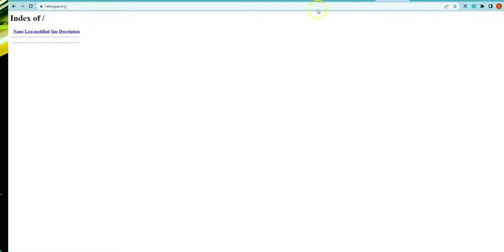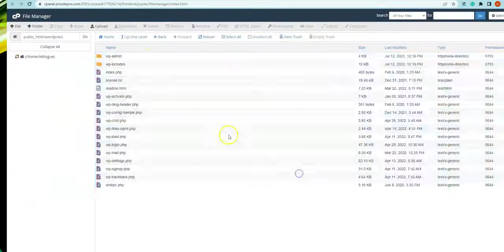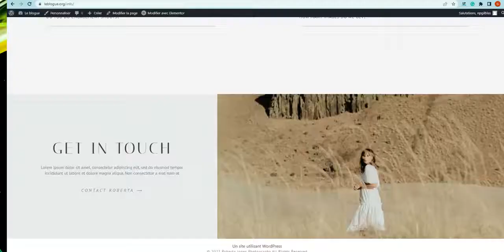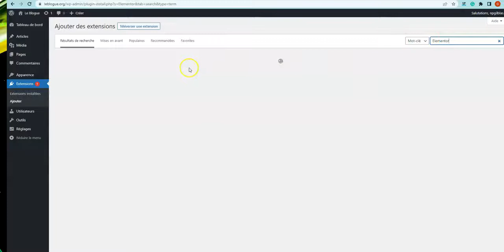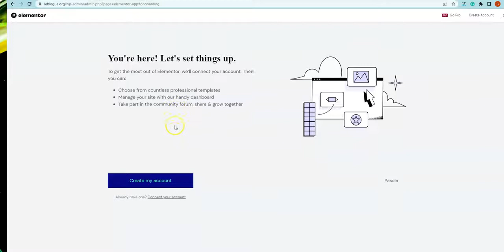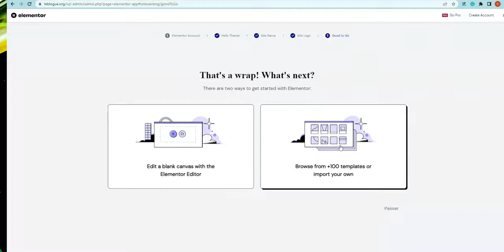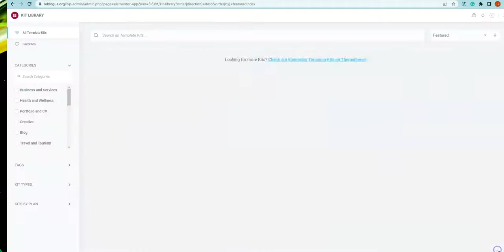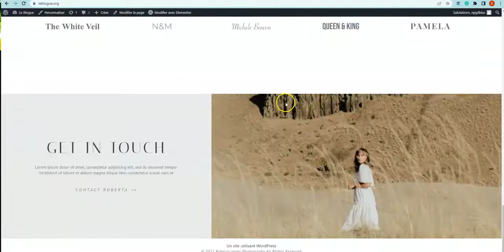Comment créer un site web avec WordPress et Elementor (Version Open-Source)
Pour créer un site web avec Elementor, vous devez :

- Installer WordPress
- Installer Elementor (À partir de l'onglet Extension)
- Suivre les étapes proposées par Elementor
-  Créer un compte avec Elementor pour avoir accès aux thèmes
- Faire le choix d'un thème
- Utiliser ensuite l'éditeur d'Elementor pour modifier et publiez votre site web.

Nous vous expliquons toutes les étapes dans la vidéo.

Utiliser ce lien pour avoir accès au contenu (article de blog)